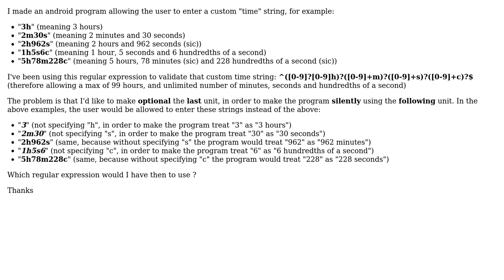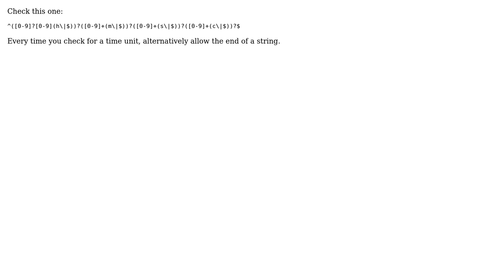Regular expression for custom Time string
With thanks & praise to God, and with thanks to the many people who have made this project possible! | Content (except music & images) licensed under CC BY-SA | Music | Images & others | With thanks to user Pierre Gillet user Egan Wolf and the Stack Exchange Network Trademarks are property of their respective owners. You are responsible for your own actions.